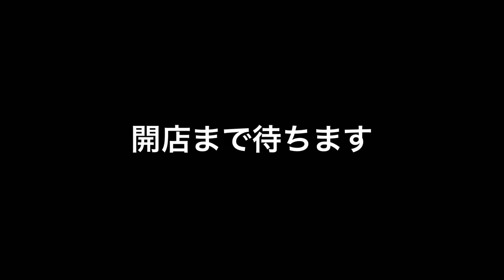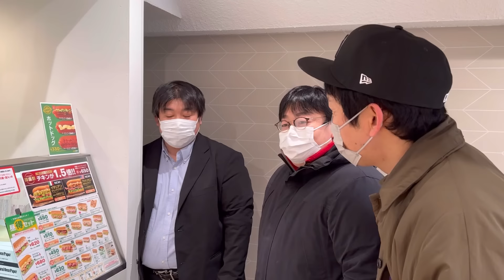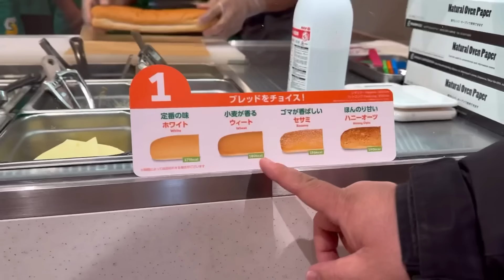【新店舗ハンター】記念すべき最初のサンドイッチを食べる為SUBWAYに並んだ(修正版)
以前アップした動画から若干修正いたしました。